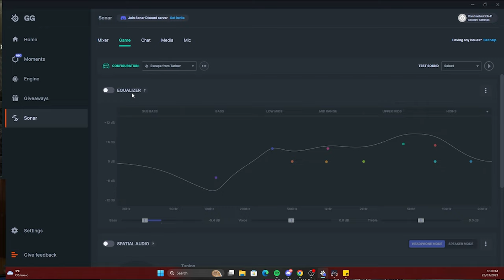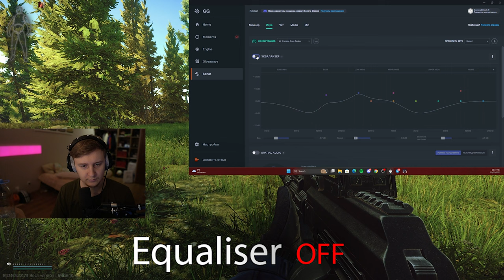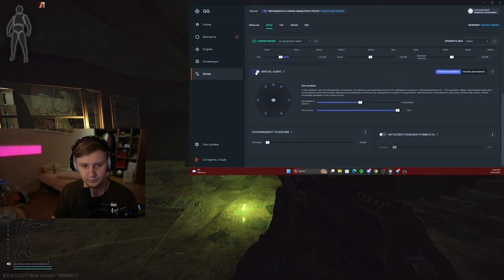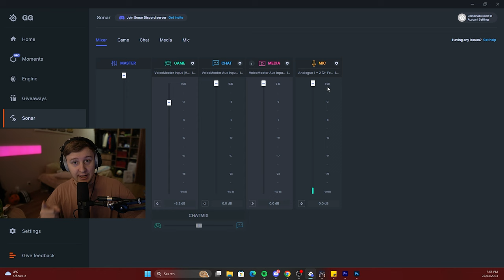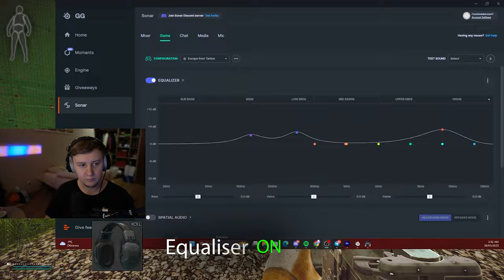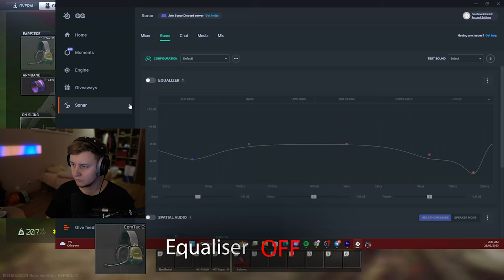I Boosted Footsteps sound using this app - Escape From Tarkov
0:00 - Intro
1:25 - Footsteps inside
1:50 - Footsteps outside
2:41 - Silenced shots
3:21 - Loud shots
4:04 - Spatial audio
4:27 - Footsteps above
5:07 - useful features
5:58 - Rain with sordins
6:33 - Rain with Xcel
7:04 - Rain with Comtacts
7:56 - Outro